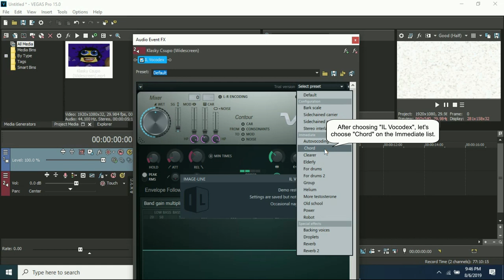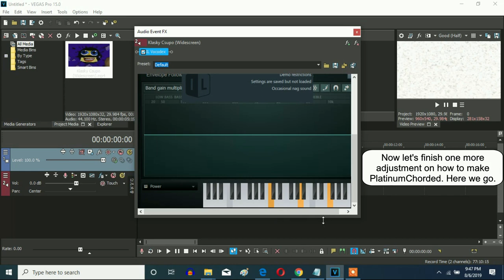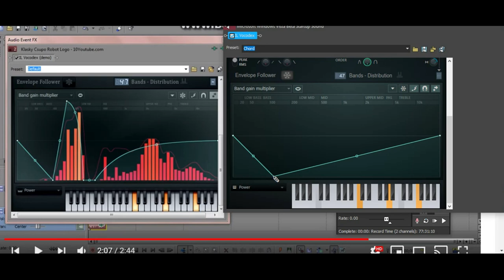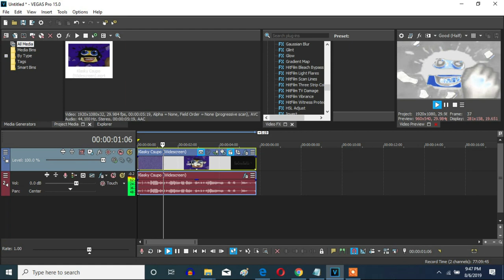How To Make PlatinumChorded On Vegas Pro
Names:
PlatinumChord
PlatinumChorded

Sorry for mispelling PlatinumChorded to "PlatimumChorded" from (0:01 to 0:40). Please ignore it since I cannot edit that on YouTube after having posted an upload over the years.

Let's make a PlatinumChorded effect on Vegas Pro.

How To Make PlatinumChord:

(VideoFX)

1st: Gradient Map - PlatinumChord

[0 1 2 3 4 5 ]

0; R: 255, G:  255, B: 255, A: 255
1; R: 142, G:  142, B: 142, A: 255
2; R: 255, G:  255, B: 255, A: 255
3; R: 150, G:  200, B: 255, A: 255
4; R:   0, G:   25, B: 175, A: 255
5; R:   0, G:    0, B: 255, A: 255

(AudioFX)

1st: IL Vocodex - PlatinumChord

Step 2 of 4:
Modulator Band Width Multiplier: Half-Maximum (x2.000)

Step 4 of 4:
Equalizer:

Located preset on: Files (X86)\Image Line\IL Vocodex\Data\Maps

Effect by GTOTORPD

How to Make PlatinumChorded (FOR REAL THIS TIME, JSVE)
1,573 views

Carlton TV Final Ident 2002 Enhanced with PlatinumChord
3,957 views